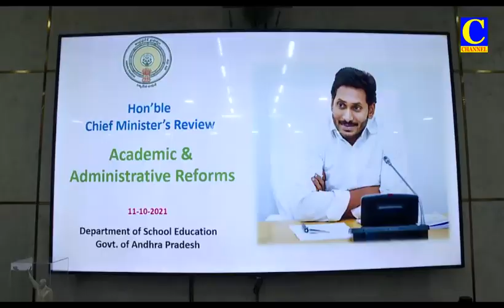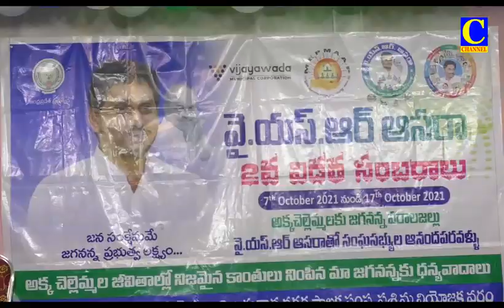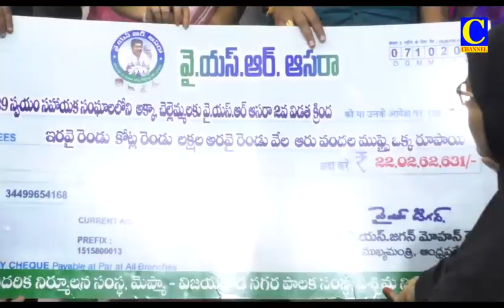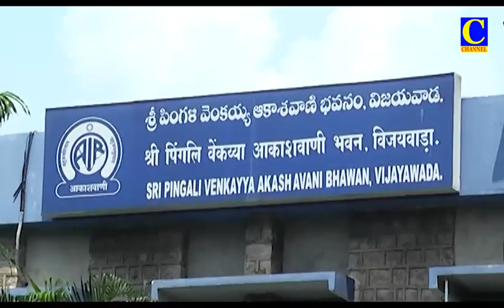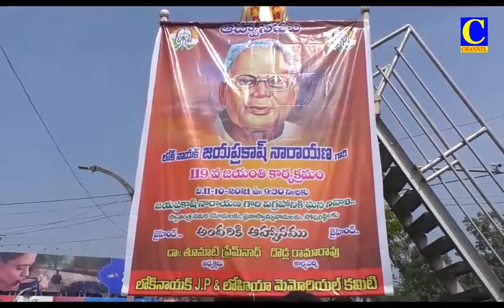Evening News 11 10 2021 002